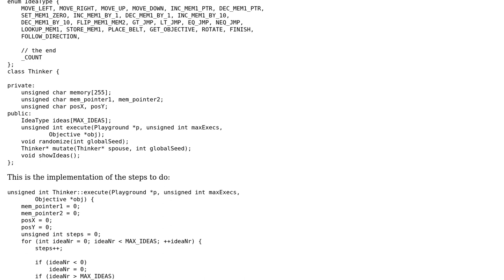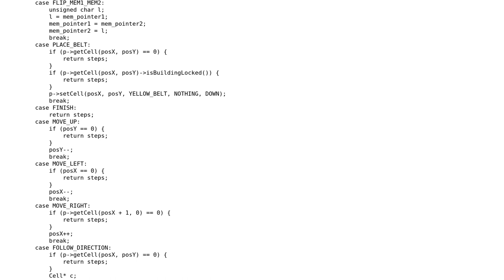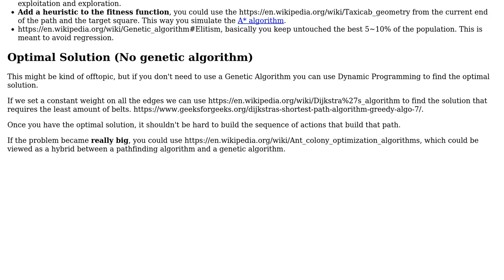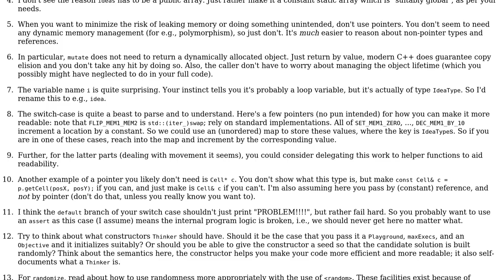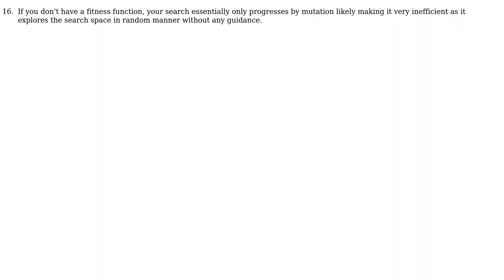Code Review: Genetic Programming - Pathfinding not enougth couples (3 Solutions!!)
Code Review: Genetic Programming - Pathfinding not enougth couples

With thanks & praise to God, and with thanks to the many people who have made this project possible! | Content (except music & images) licensed under CC BY-SA | Music | Images & others | With thanks to user Tommaso Fontana user Juho user Grim user Charles Merriam and the Stack Exchange Network Trademarks are property of their respective owners. You are responsible for your own actions.